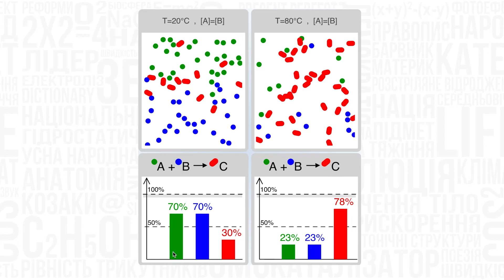9 клас. Хімія. Швидкість хімічної реакції